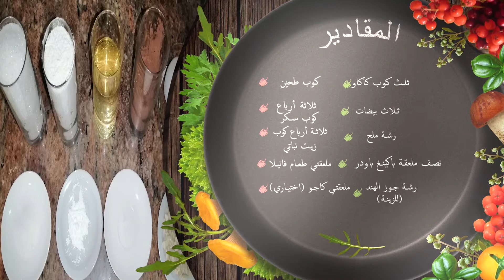0013- أسرع كيك شوكولا براوني